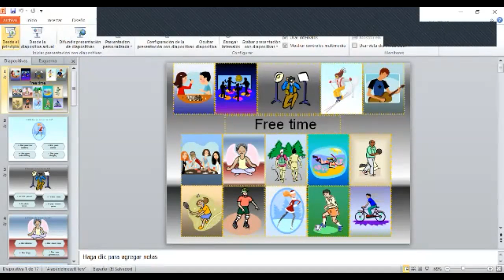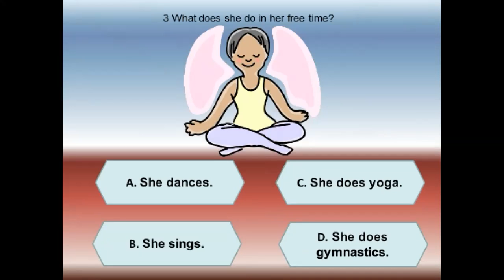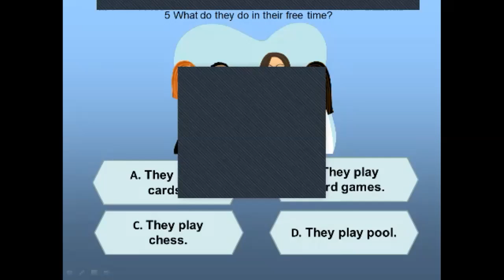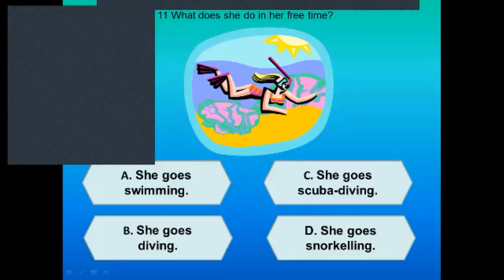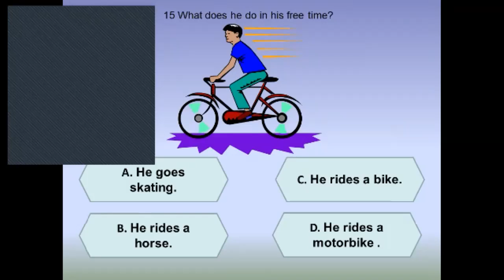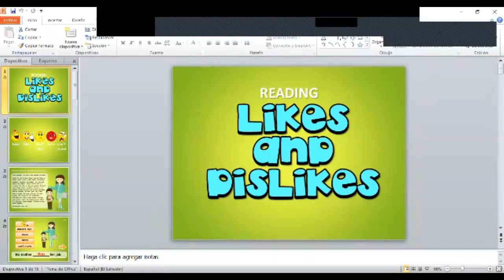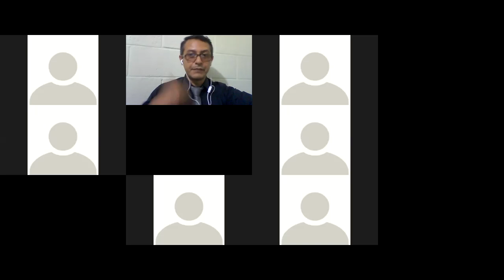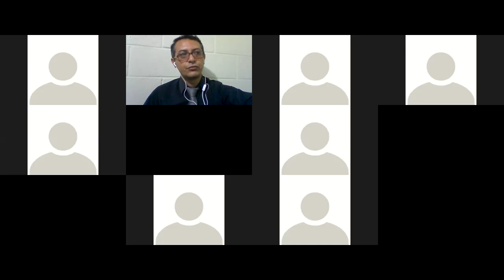Ingles Corporativo-Pronunciation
Pronunciation